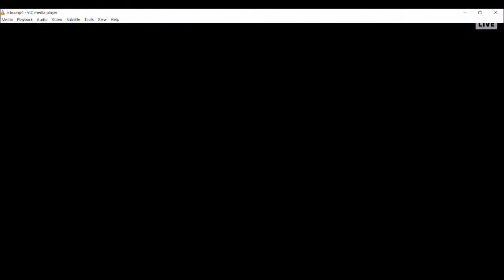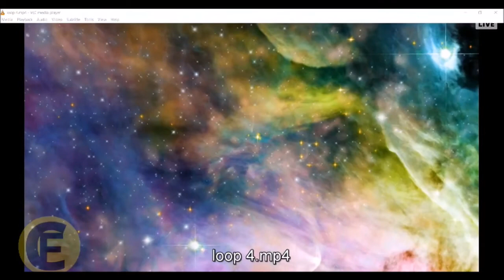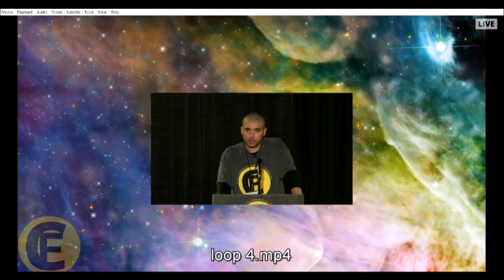FERC - Flat Earth International Conference 2017 Part -2 (Jeran from Jeranism)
Flat Earth International Conference 2017 Part 2 with Jeran from Jeranism! Great work! A Little bit of noise at 6 minutes in only for a short time.